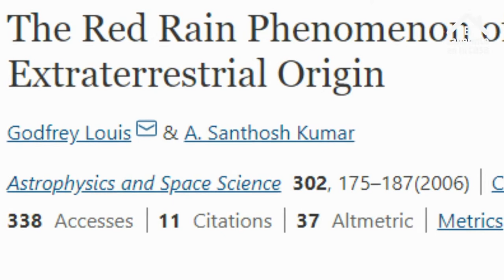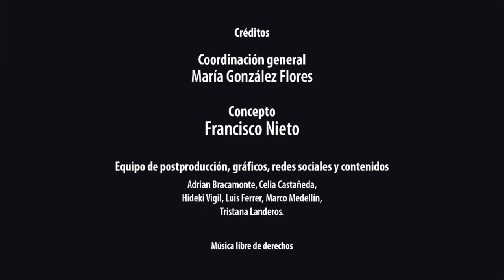La extraña lluvia roja que está sorprendiendo al mundo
Cápsula con Francisco Nieto, titular del área de experiencias educativas del museo.